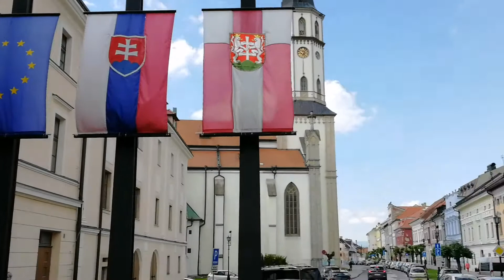My trip Levoča / Slovakia 🇸🇰